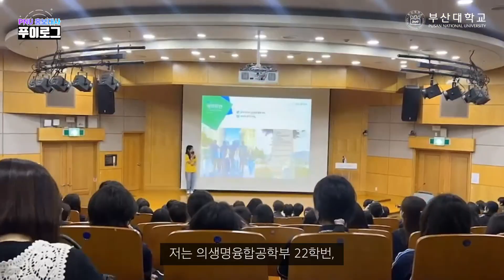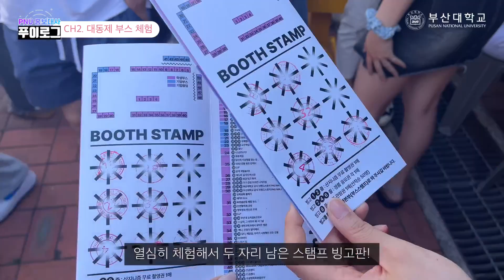[22기 홍보대사 푸이로그] 오늘부터 바보는 부산대 축제 안 가는 사람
푸이로그 [오늘부터 바보는 부산대 축제 안 가는 사람!]
안녕하세요!
의생명융합공학부 22학번
그리고 홍보대사 22기로 활동 중인
승주 푸르미입니다-💙

캠퍼스투어부터 대동제 즐기기까지!
제가 가장 좋아하는 5월에는
재미있는 일상들만 가득했는데요~

저의 행복이 영상으로나마
여러분에게도 전해지길 바랍니다

이제 기말고사만 남겨두고 있는 1학기!
조금만 더 힘내서
우리 모두 행복한 여름방학 맞이해요~